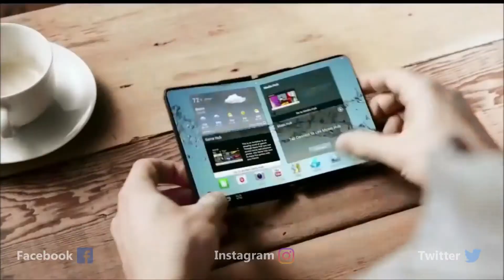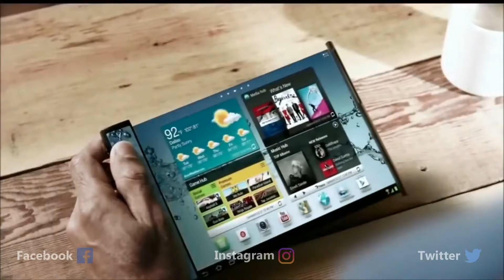Samsung YOUM flexible OLEDs technology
In January 2013 Samsung officially launched their flexible OLED displays, calling them YOUM displays. Samsung Ready to launch in India.